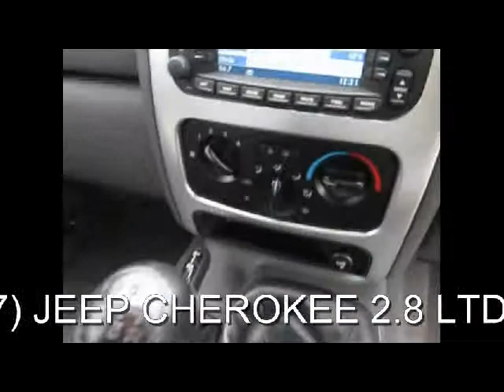FOR SALE 2007 (57) JEEP CHEROKEE 2.8 LTD EDITION DIESEL MANUAL SAT/NAV LEATHER SUN ROOF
FOR SALE 2007 (57) JEEP CHEROKEE 2.8 LTD EDITION DIESEL MANUAL SAT/NAV LEATHER SUN ROOF BLACK WITH FULL GREY LEATHER 75800 MLS WITH SERVICE HISTORY £8890.00 CALL WEST SUSSEX ON 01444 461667 OR VISIT US